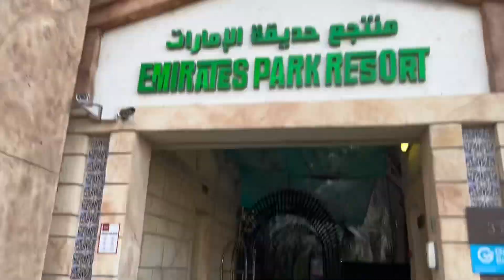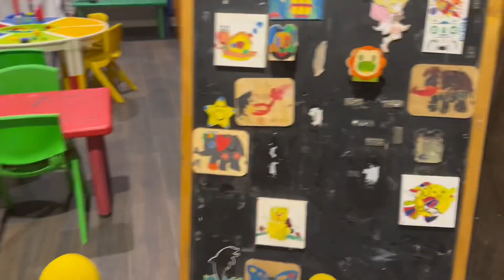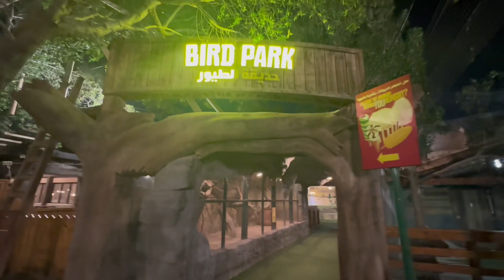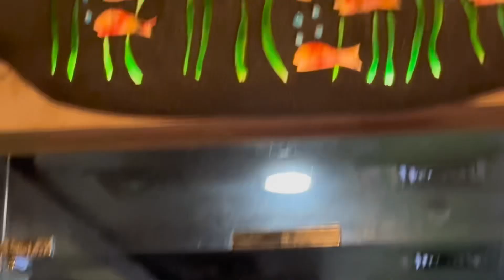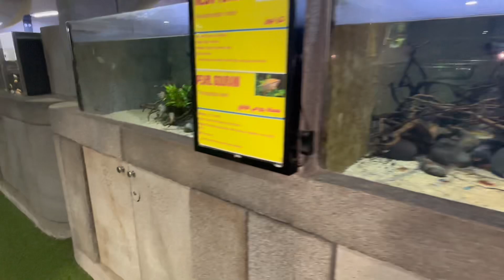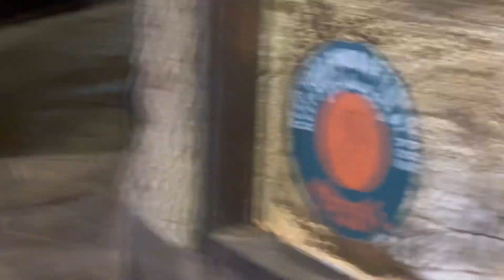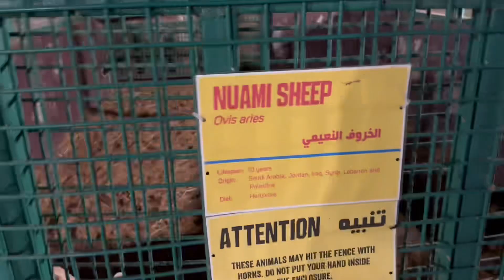Iftar With Leopard And Other Animals - Emirates Park Zoo🇦🇪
Hello everyone!
How are you ? Hope all of you are fine and enjoying your Ramadan. may God brings lots of happiness in this Ramadan. In todays video I am going to share unique Iftar buffet. In this Iftar buffet we had Iftar with animals at zoo.
It was a great experience to eat food at zoo along with animals. In this emirates park zoo there are animals all over the world . And animals of all spices . I explore all the animals but in snake portion I didn’t explore more as I afraid so much. We also feed animals in zoo. We feed camel , goat and sheep. All animals were very tried it was night.
We had also a great fun with the African musicians. I like African dance and music there are some Africans who sings and dance for us.. we enjoyed a lot everything was great it was great experience. The food of buffet were amazing. All the varieties were Available in menu.

⏰ time stamps ⏰

00:00 Iftar With Leopard And Other Animals - Emirates Park Zoo🇦🇪
00:40 Going for Emirates Park zoo
1:30 Checking out the menu
1:59 Taking food from buffet for iftar
3:30 Enjoying iftar at outdoor location
4:44 Going to explore the animals of zoo
5:00 Going inside the birds park
7:45 Going inside the reptile portion
12:00 Enjoying african music and dance
13:50 feeding animals of zoo
16:24 Taking massage
16:32 Conclusion

Production Credits: Daily Life Routine With Daski

Edited By : Daily Life Routine With Daski

Filmed by: Daily Life Routine With Daski

Produced by: Daily Life Routine With Daski

Video title: Iftar With Leopard And Other Animals - Emirates Park Zoo🇦🇪

Title : Iftar With Leopard And Other Animals - Emirates Park Zoo🇦🇪

About channel:

Daily Life Routine With Daski
Welcome to Daily Life routine with Daski
Daily life routine with daski is about daily life routine vlogs, food, lunch box ideas, nature lifestyle of daski, and different traditional/organic Recipes, cultural food

Here you find Awesome videos and unique recipes. My daily and unique daily life routine with my viewers. Lifestyle vlog, Food recipes, Traditional food, organic Food, skin care, fashion, traveling, couple life routine in UAE.